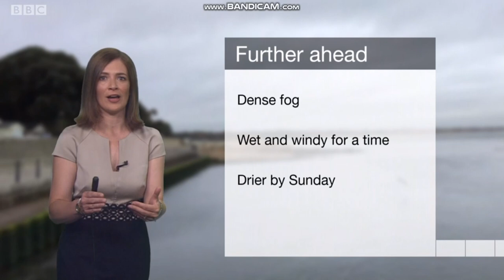Alina Jenkins BBC Weather 10-02-2018 - HD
Date of transmission: Tuesday 2nd October 2018.
Alina Jenkins looking incredibly beautiful on BBC Weather.